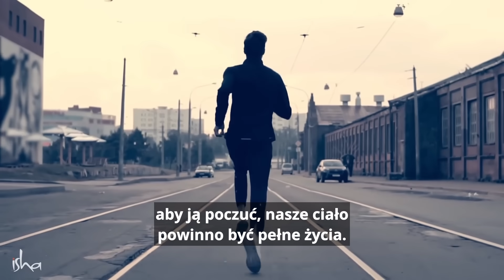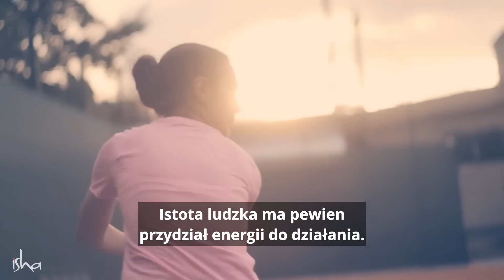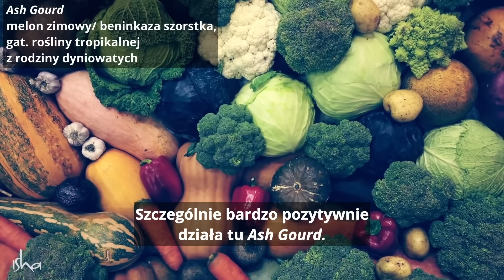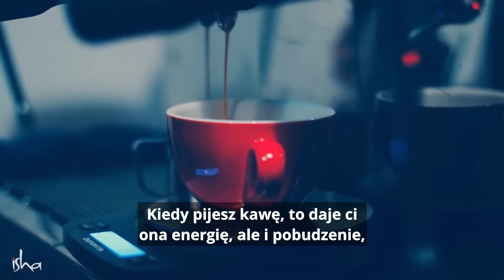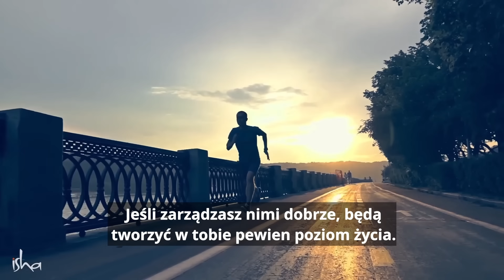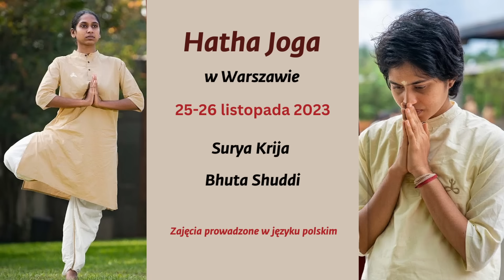Nie daj się zwariować czyli 5 wskazówek dla poprawy zdrowia psychicznego | Sadhguru Polska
10 października to Światowy Dzień Zdrowia Psychicznego. Z tej okazji Sadhguru mówi o pięciu elementach, które mogą wzmocnić nasze psychiczne zdrowie.
💚 Jogin, mistyk i wizjoner, Sadhguru jest mistrzem duchowym z prawdziwego zdarzenia. Jego życie i praca, będąca ujmującą mieszanką głębi i pragmatyzmu, przypomina, że joga jest współczesną nauką, niezwykle istotną dla naszych czasów.

NOWY Program Inner Engineering Online "7 Steps with Sadhguru”:
(Program w języku angielskim i innych językach europejskich)

🧘‍♂️Hatha Joga w języku polskim w Warszawie już w listopadzie!
Szczegóły już wkrótce!